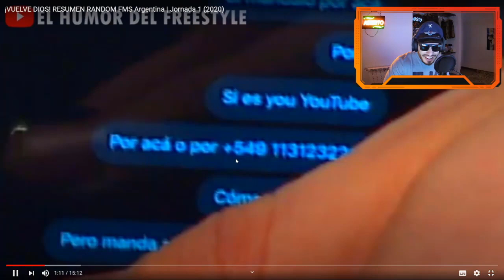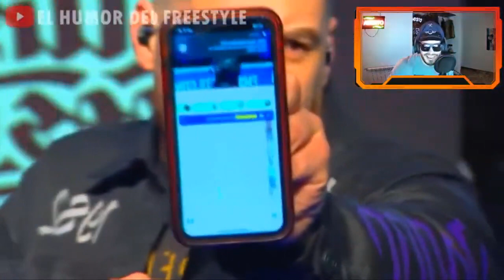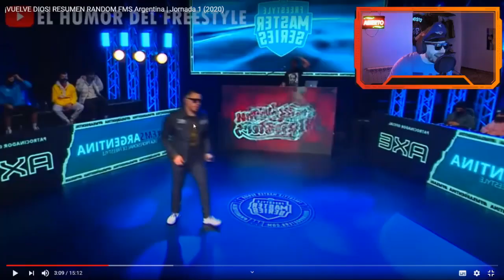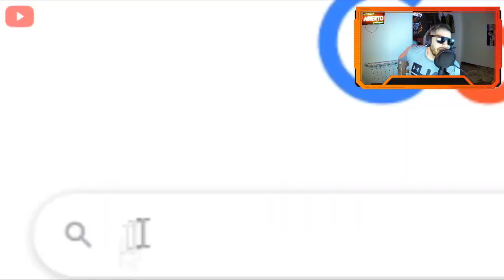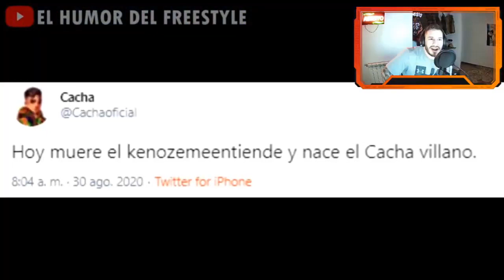MISIONERO REACCIONA A HUMOR DEL FREESTYLE | RESUMEN RANDOM FMS Argentina